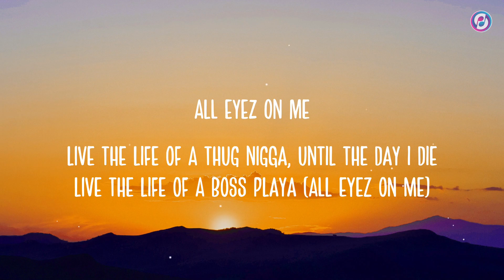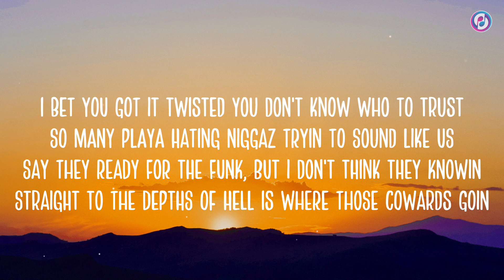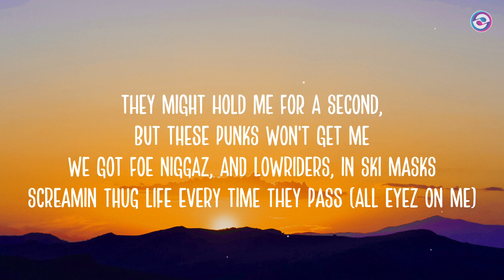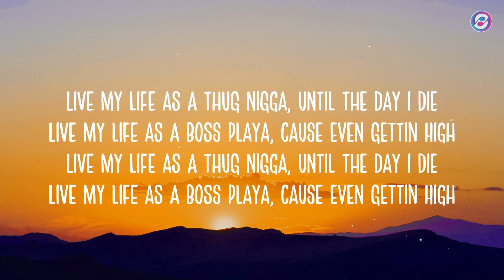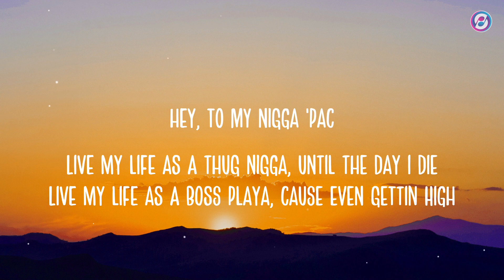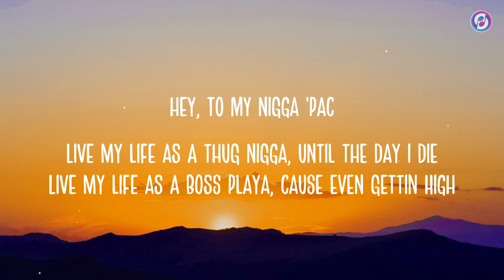2Pac - All Eyez on Me (Lyrics) DJ Belite Remix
Lyrics: 2Pac - All Eyez on Me (DJ Belite Remix)

Live the life of a boss playa (all eyez on me)
Live the life of a boss playa, cause even gettin high

So many playa hating niggaz tryin to sound like us
I got a caravan of niggaz every time we ride (every time we ride)
Hittin motherfuckers up when we pass by (when we pass by)
Until I die; live the life of a boss playa
A five-double-oh - Benz flauntin flashy rings, uhh
Been know to disappear before your eyes just like a dope fiend
It seems - my main thang was to be major paid
We got foe niggaz, and lowriders, in ski masks
Screamin Thug Life every time they pass (all eyez on me)

Music